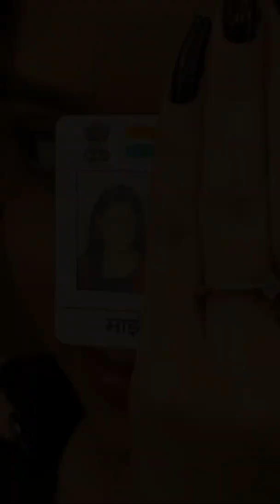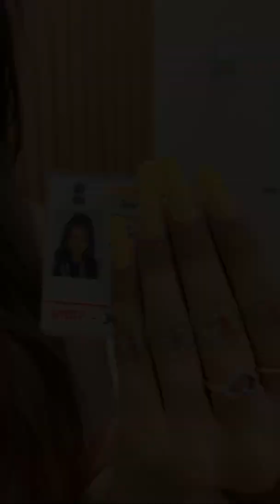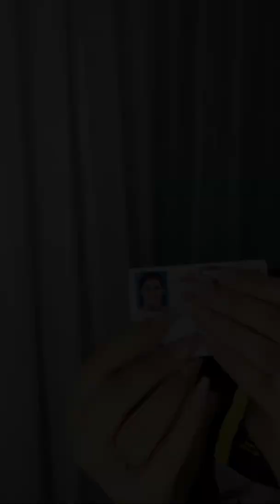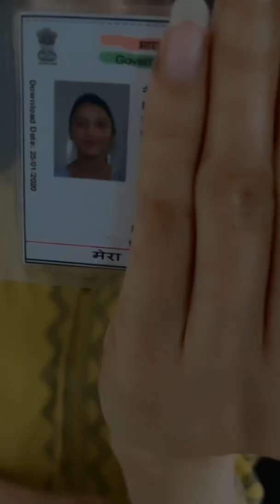Ye main Hu Ya Koi Aur Hai Kaise Hua Viral Reels Aadhar Card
Ye main Hu Ya Koi Aur Hai Kaise Hua Viral Reels Aadhar Card || Today Viral Reels || Viral Moj Video